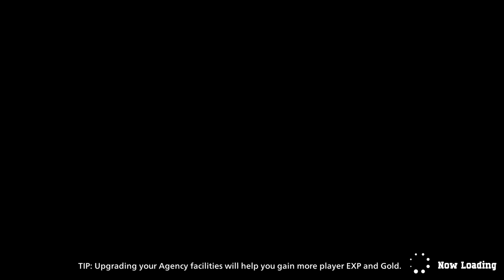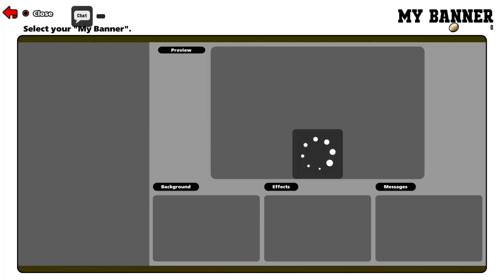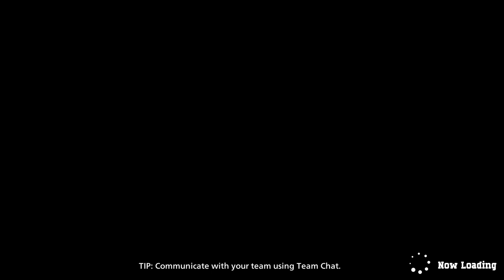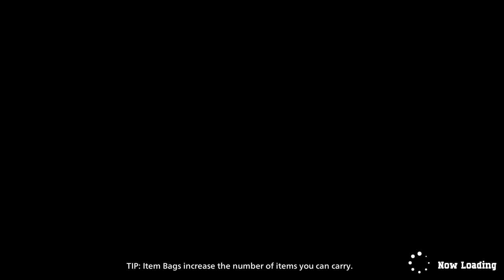My Hero ULTRA RUMBLE (PS4) Open Beta - Part 1 of 18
My Hero ULTRA RUMBLE on PlayStation 4. This game is playable on PlayStation 5.
Open Beta - May & June 2023
MY HERO ULTRA RUMBLE, a free-to-play battle royale based on the hit anime series!
The beta servers will be open during the following times:
5/25 7:00PM - 5/26 3:00AM PDT
5/26 7:00PM - 6/01 11:00PM PDT

What is MY HERO ULTRA RUMBLE?

The newest free-to-play game based on the hit anime series. Users play as their favorite character and are divided into eight teams of three in a battle royale setting.

Work together with online allies and battle your way through the game's vast stages, make full use of each character's unique Quirk, and aim to become the last team standing.

Tenya Iida, Denki Kaminari, and Itsuka Kendo join the roster of playable characters in the Open Beta Test!

Fight your way to victory as the battle intensifies with the newly-implemented PLUS ULTRA system!

*Test schedule or details may be changed without prior notification.
*Player data from the test cannot be carried over to the release version of the game
PlayStation 5 gameplay. Genre: Action, Fighting. T - Teen